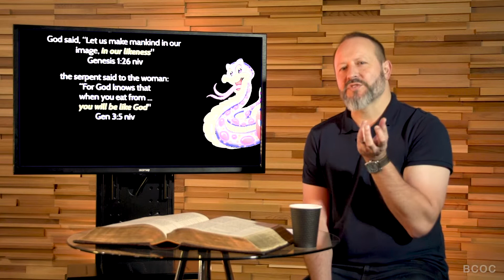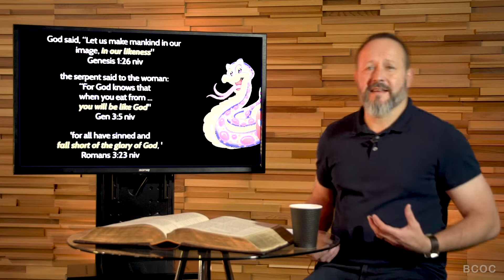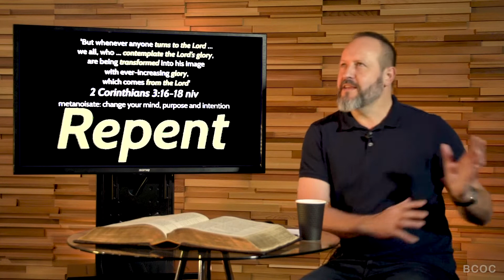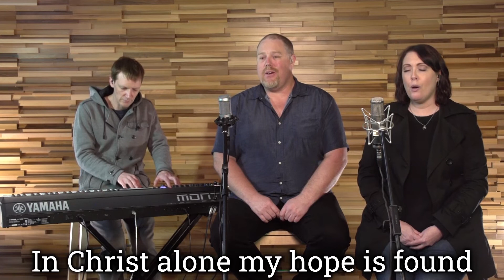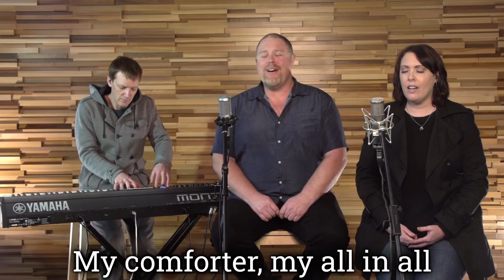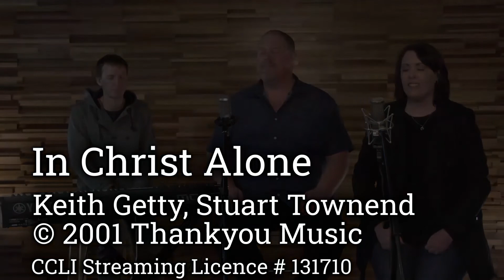Christ Follower 1 - Saturday 16th May 2020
How much does your perspective on something influence your relationship with it...? Have you ever been robbed of the joy of something simply because you perceive it in the wrong way? That "never will I eat that!" becomes your "daily fix". This experience is called repentance - and it is sure to change your life. Come taste and see...what is really, really good!